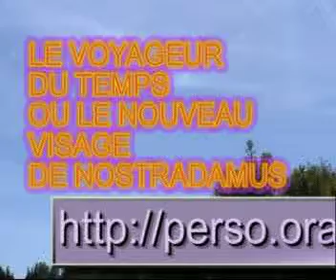LE VOYAGEUR DU TEMPS OU LE NOUVEAU VISAGE DE NOSTRADAMUS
ESSAI NOSTRADAMUS 1

Médaille d'or, au concours international de Lutèce (ville de Paris) 2005, il vous attend l'essai philosophique de Marco BRUNA, « Le voyageur du temps ou le nouveau visage de Nostradamus » Le manuscript est actuellement dans l'attente d'un éditeur sérieux. Scindé en 7 parties pour raison technique et de confort de lecture vidéo, dans cette première partie « ESSAI NOSTRADAMUS 1 » vous est proposé le premier volet (54 premières pages environ). «  An 3322 à SALON-DE-PROVENCE, à l'ère où sont montées les eaux de la mer mediterranée jusque sur les étendues provencales, sur le ponton du vaisseau amiral vogue sous l'apparence d'un jeune homme à l'année vingtaine, Michel de Nostredame. Le temps est plutôt calme et les voiles lentement soutenues par le naissant Mistral. Sous les traits d'Hernando, le passeur de temps (jusqu'à) ...sinon jadis...(p 1 à 54)  ; Dans un DVD de 1 h 50 minutes le texte défilant, en adéquation avec le nécessaire temps de réflexion, offre un optimum confort de lecture.

Toutefois l'intégralité du manuscript vous est proposé par son auteur sous forme papier (300 pages environ), dactylographié, corrigé et relié au prix de 55 euro (+ 3 euro de port). Facilité de repérage par le menu interactif, de la gravure du DVD. Réservez déjà le manuscript : Marco BRUNA, impasse des deux chênes, les Crozes 13300 SALON-DE-PROVENCE